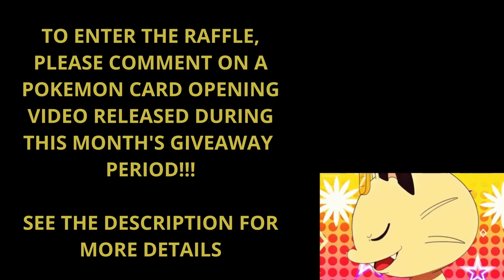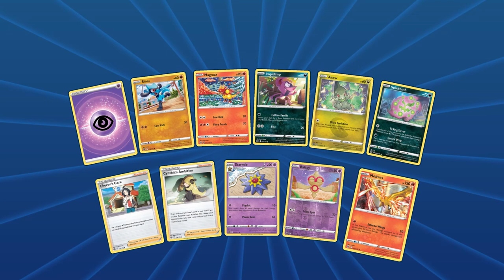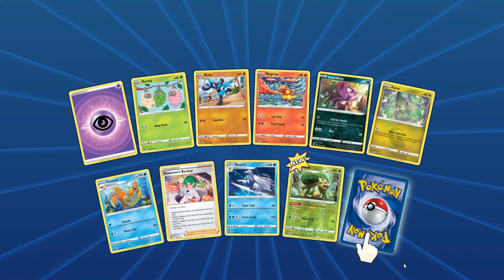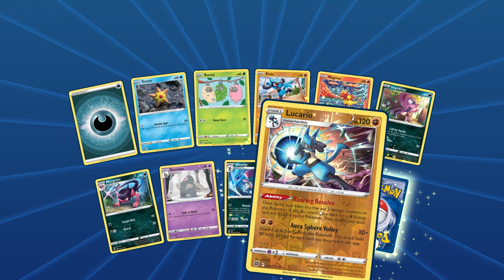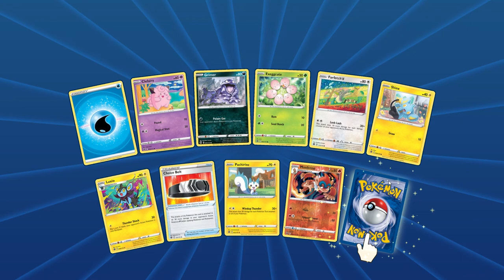Pokemon TCG Online Card Opening - 20 Pokemon Brilliant Stars Packs + Giveaway!!!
Submission & Timing:

1. Comment on one of our Pokemon Card Opening Videos released between now and September 2nd by 12 PM EST.

2. (Optional second step) For additional entries, comment on more of our newly released Pokemon Card Opening Videos from August 2nd until September 2nd by 12 PM EST.

Music Attribution:

Title: Gugugu
Artist: Angel Garcia
Album: Netlabel Day